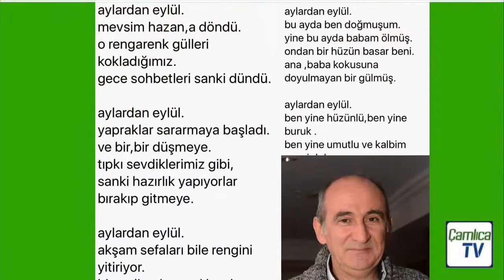ŞİİR | AYLARDAN EYLÜL * Şiir: Halil Tezgüler Seslendiren : Enes Ergür